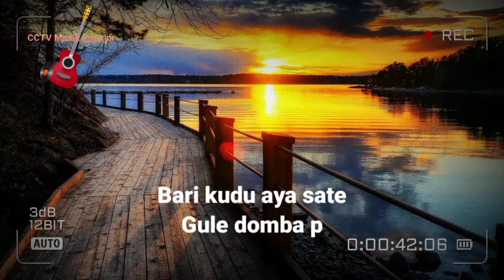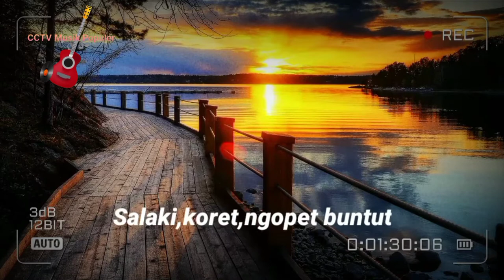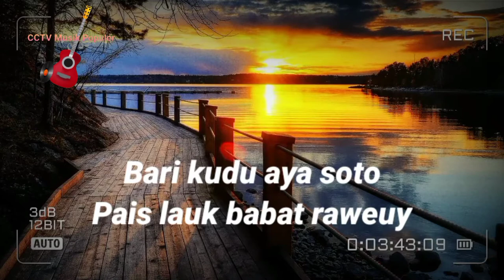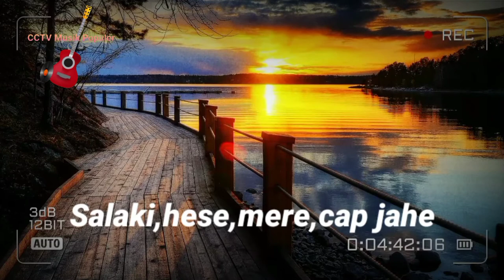KACIDA||DOEL SUMBANG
Di Populerkan Oleh : Doel Sumbang

Lirik :

Kacida piraku resiko keur dapur sapoe
Ukur sarebu
Ukur sarebu

Bari kudu aya soto
Gule,Domba, pindang bandeng
Ulukutek,goreng udang,jeung mata sapi

Ukur sarebu
Ukur sarebu

Bari kudu aya sate
Pais,lauk, babat raweuy
Ati burih, kalilipa, jeung balakutak

Salaki,pait,pelit kedeku..uuut
Salaki,koret,ngopet buntut kasiran
Salaki,kumed,pahang kedawi..iiil
Salaki, hese ,mere, cap jahe

Ukur sarebu
Ukur sarebu

INTRO.
cctv musik populer

Ukur sarebu
Ukur sarebu

Ukur sarebu
Ukur sarebu

Salaki,pait,pelit kedeku..uuut
Salaki,koret,ngopet buntut kasiran
Salaki,kumed,pahang kedawi..iiil

Salaki,pait,pelit kedeku..uuut
Salaki,koret,ngopet buntut kasiran

cctv musik populer